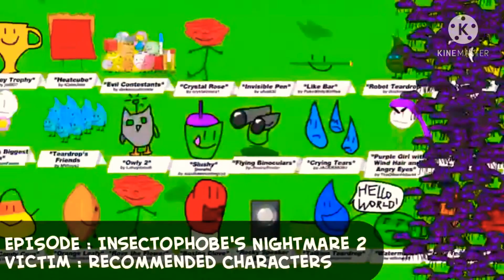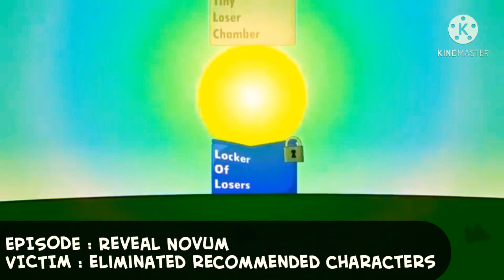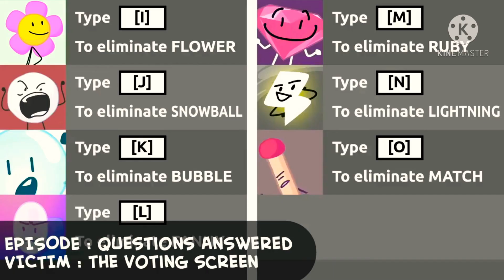BFDI : 10 Years Of Death !